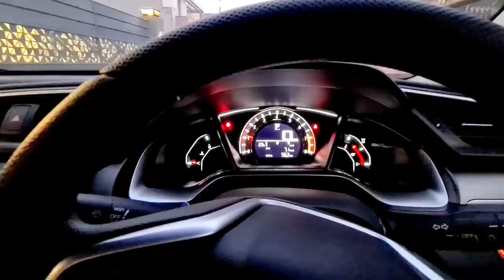ijaz Ansari Food Secrets vlog | My New Car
aj me ne Alhumdulillah new car purchase ki hai. money car vlog. ijaz Ansari food secrets New car. ijaz Ansari recipes New car. ijaz Ansari food secrets New house. ijaz Ansari food secrets House Tour. ijaz Ansari vlogs. ijaz Ansari car video . ijaz Ansari valentines day video. honda civic video. honda civic 2022 model.